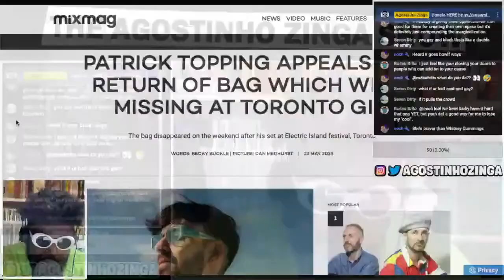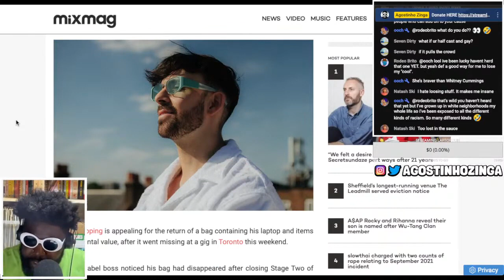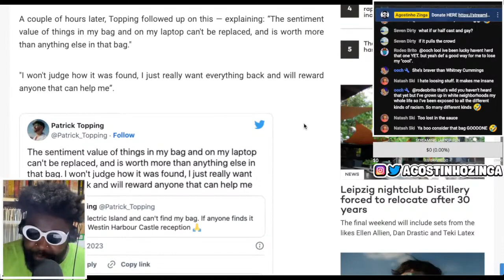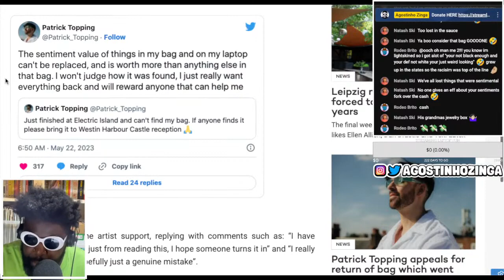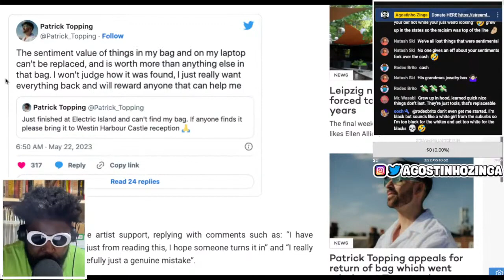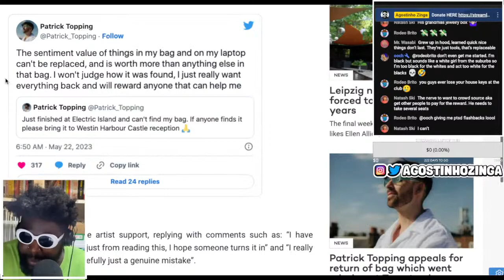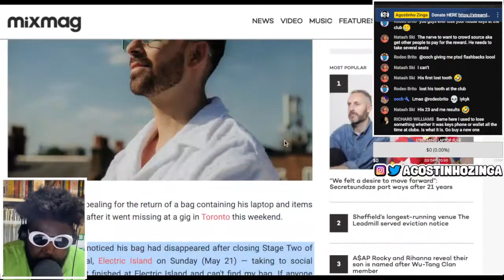Patrick Topping lost his bag and needs your help